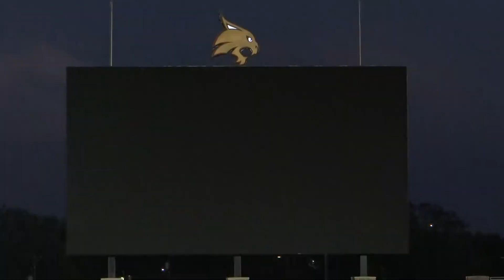Strut performance and Contemporary video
Stutter Fall Spectacular
October 17, 2020
Kylee's senior year